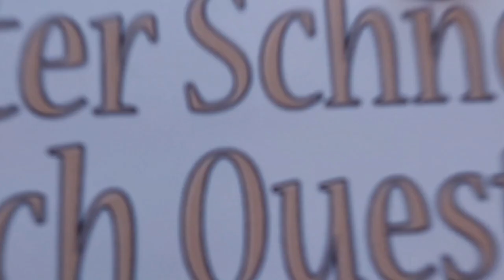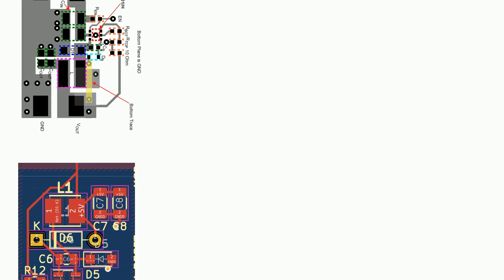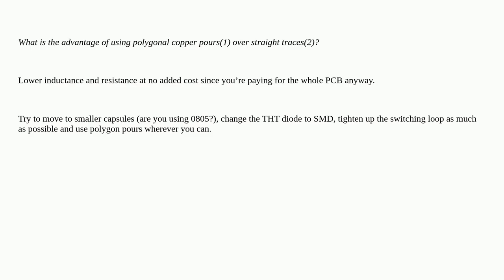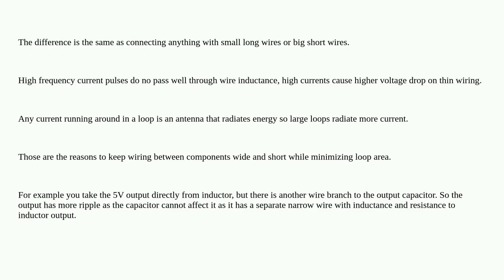Electronics: What is the advantage of using polygonal copper pours over straight traces in buck c...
What is the advantage of using polygonal copper pours over straight traces in buck converter PCB design?

A special thanks goes out to the community

  pcb-design buck-converter